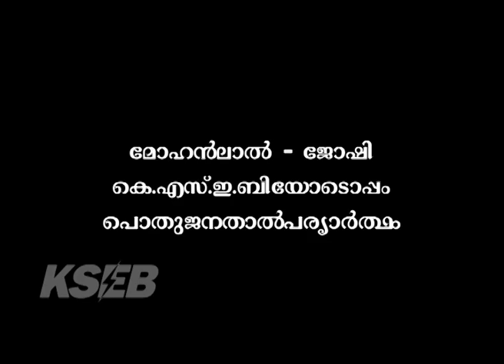വൈദ്യുതി അമൂല്യമാണ്. അത് പാഴാക്കരുത് - മോഹൻ ലാൽ